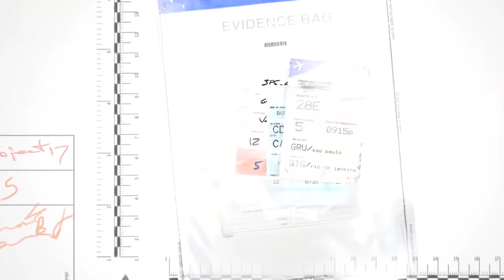Could Desmond Miles Return To Assassin's Creed?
AC1 LP

● Skype - LazerzZSkype